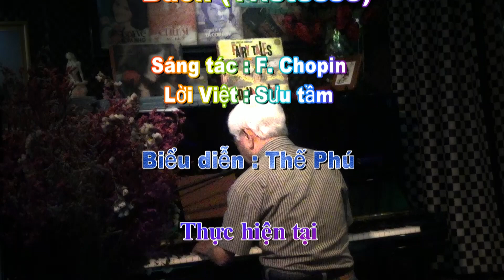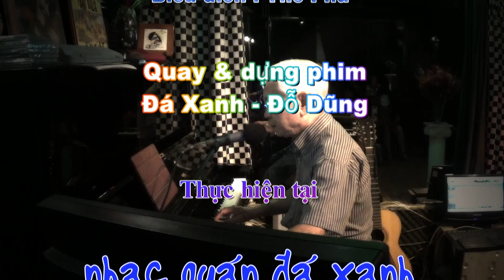Thế Phú - Buồn (Tristesse) - Nhạc : F. Chopin - Lời Việt : sưu tầm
Thân mời quý khách thưởng thức một sáng tác của nhạc sĩ thiên tài người Ba Lan Frédéric Chopin bản nhạc "Tristesse" với lời Việt sưu tầm. Bài hát do anh Thế Phú trình bày tại Nhạc quán Đá Xanh.